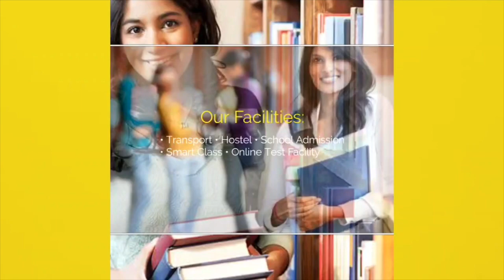Lalan Singh को मिला Lalu Yadav का आशीर्वाद, Modi को हराने का बना प्लान